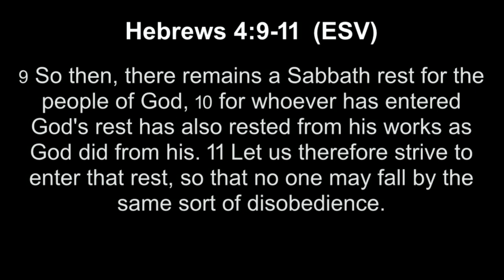Finding and Abiding in God's Rest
Hebrews 4:9-11
Abiding in God's rest, not just a Sabbath day of rest from work, but true rest.